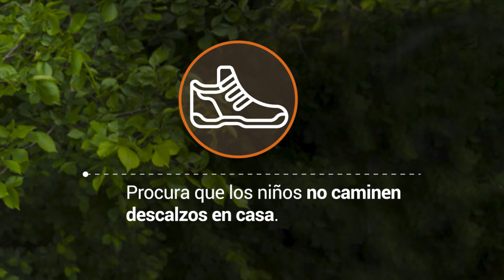¡Cuidemos a nuestros niños de la enfermedad diarreica aguda!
¡Su salud es un compromiso que asumimos juntos!